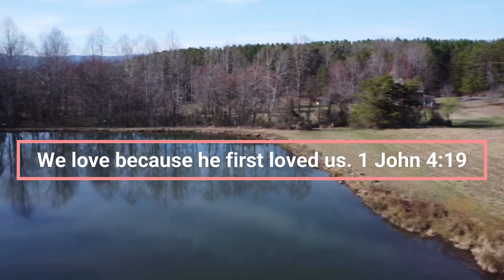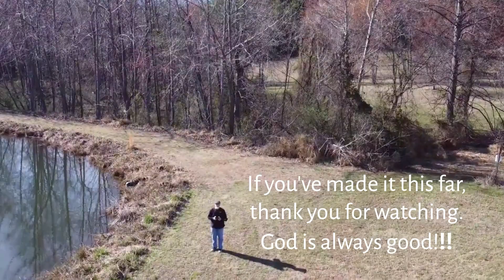Westview pond- Ruckersville, Va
Westview